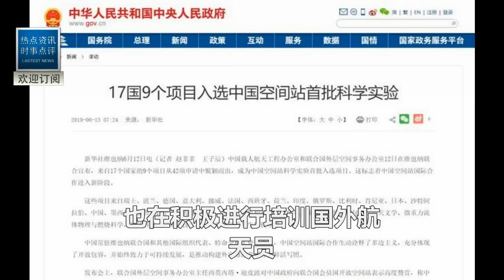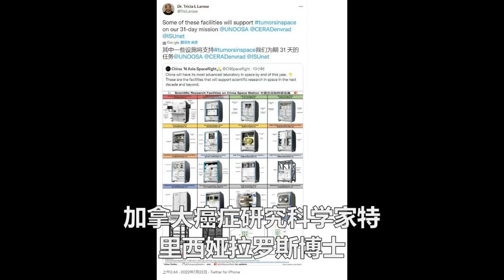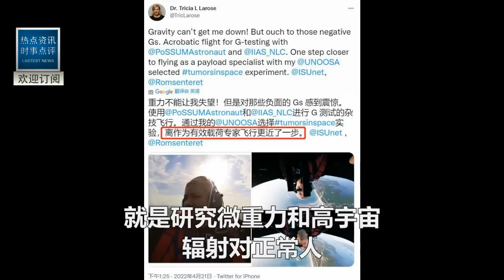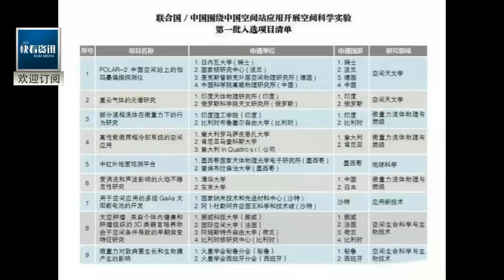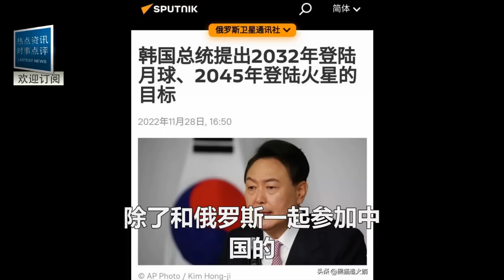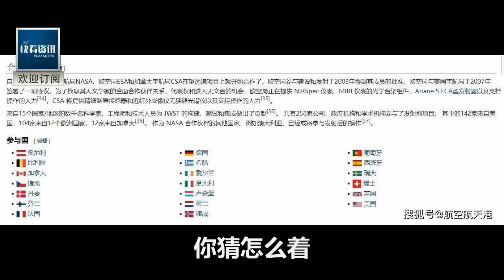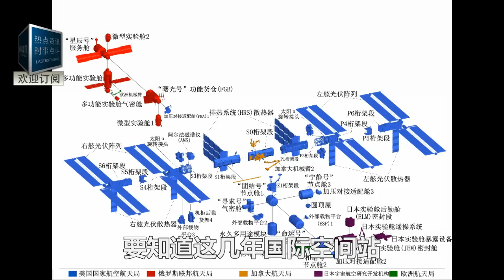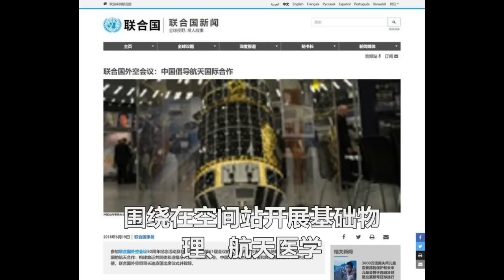首批入駐天宮外國航天員確定！不是俄羅斯不是巴鐵！韓國急了！為啥有日本沒我們！中國回應全場笑翻！